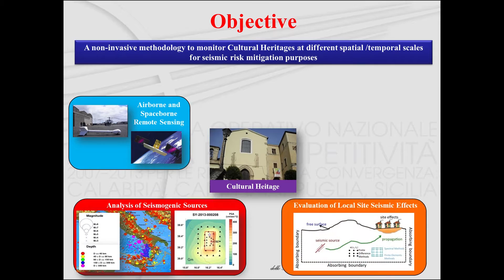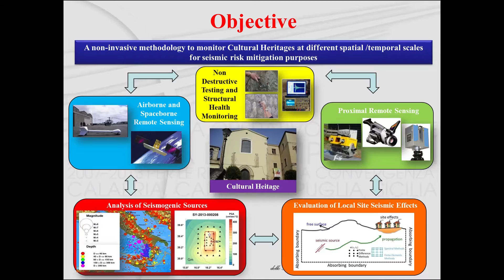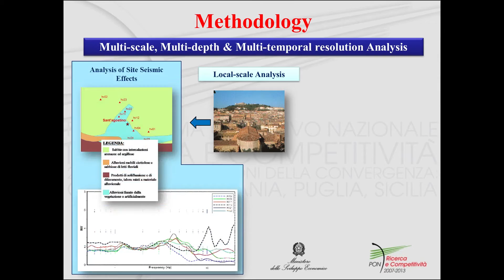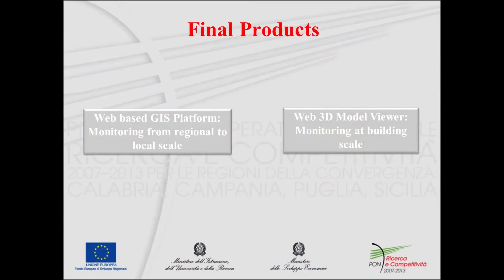Non-Invasive Monitoring System for Monumental Heritage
EO Open Science 2.0 Poster space 33
Session C1
Maria Fabrizia Buongiorno, INGV